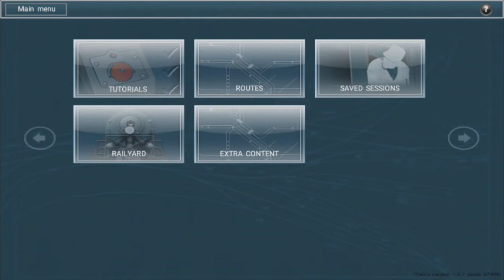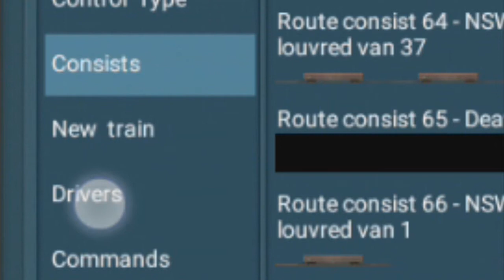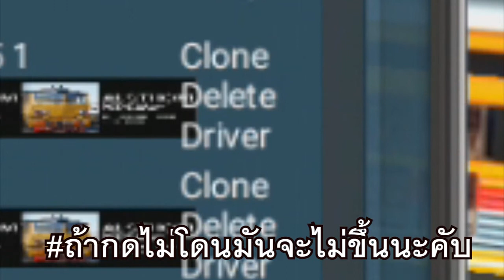✔สอนใส่คนขับในรูทเกมTrainZ Simmulator Android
ถ้าชอบก็อย่าลืมกดๆๆๆ ไลค์'แชร์'ติดตาม ช่องผมได้นะครับเพื่อรอรับชมข่าวสารใหม่ๆจากทางช่องผมได้กันเลยนะครับ ขอบคุณมากนะครับที่รับชม^_^!!

[ติดตามข่าวสารใหม่ๆได้ที่นี้เลยครับ]

***สนใจสนับสนุนผม สนับสนุนผมผ่านทางบัญชีทรูวอลเล็ต[TrueWallet]ได้ที่...

ชื่อบัญชี:somjet chawswnngam***

-[ส่งอินโทร แบนเนอร์ สกินมายคราฟ 4D]

■50 sub✔
■■100 sub✔
■■■500 sub✖
■■■■1,000 sub✖
■■■■■5,000 sub✖
■■■■■■10,000 sub✖

***ถ้าชอบก็ฝากกด Sub , Share กันด้วยนะครับเพื่อเป็นกำลังใจในการทำคริปต่อไปนะจ้ะ***